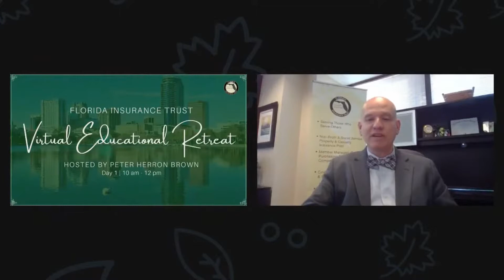2020 FIT Educational Retreat - FIT Welcome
Florida nonprofits are welcomed to their virtual conference by Joe Aniello, FIT Board Member.

Watch now!

About Florida Insurance Trust:
Florida Insurance Trust (FIT) is a trust made up of 200+ well-respected social service and non-profit organizations in the state. With a mission of “Protecting Those Who Serve Others", FIT aims to please by offering superior insurance coverages, cost, and service to our members.